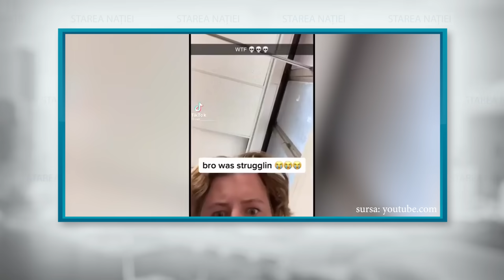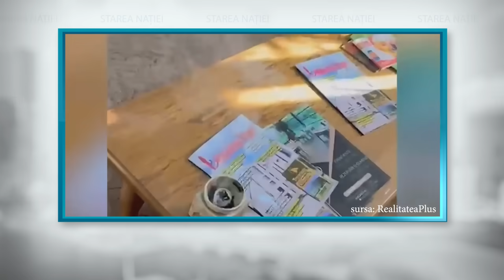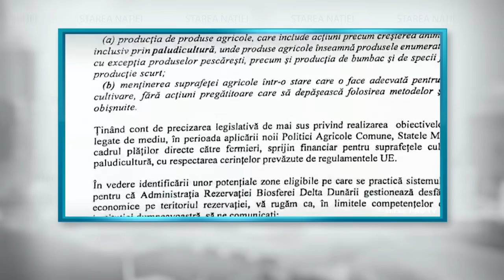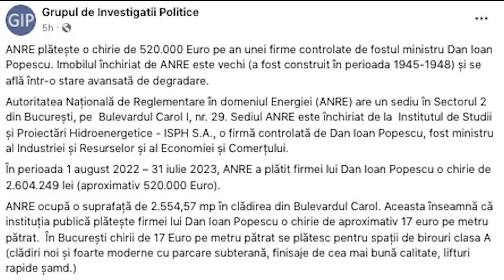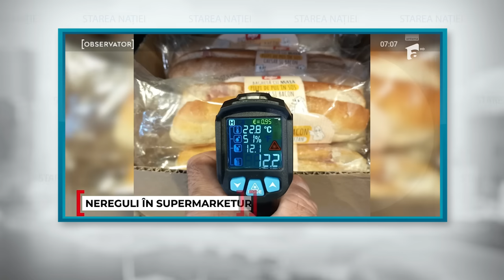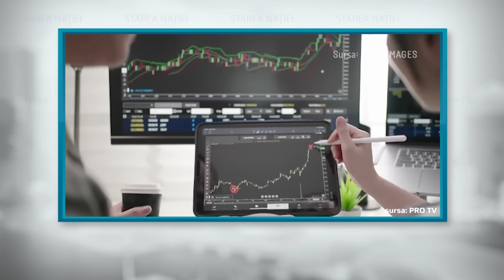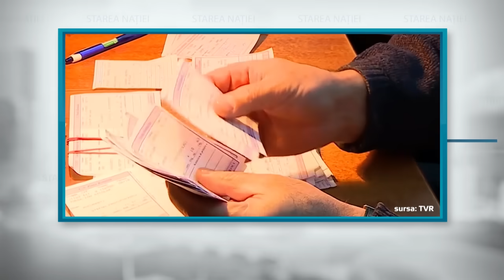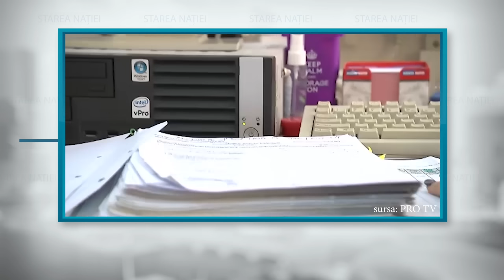Pariurile au învins. Aranjamentul BMW. Pensia și zodiacul. Teo macaragiul | Starea Nației 01.11.2023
Starea Nației 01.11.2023 | Ce face al doilea om în stat când sunt atâtea de făcut? Face o capelă în Parlament.
Cu ce se ocupă funcționarii? Tămâiază birourile și râd la becuri colorate.
Cum calculează Guvernul pensiile? Probabil, în funcție de zodii.
România trăiește un delir în formă continuată.
Sumar:

00:00 Intro
01:57 Ultimul număr tipărit din Gazeta Sporturilor
04:21 Pariurile au învins! Tolontan pleacă de la Gazetă
07:04 Ce face românul când sunt atâtea de făcut? O capelă în Parlament.
11:20 Teodosie macaragiul
12:04 Ce se mai întâmplă cu funcționarii din România...
17:19 Ce vedem la tv nu prea are legătură cu realitatea...
19:22 Aranjamentul BMW
22:22 Primul robot anchetat 🤖
26:18 Ce fac acești frați Stănescu în România
29:59 ANRE plătește o chirie de 520.000 euro pe an unei firme controlate de fostul ministru Dan Ioan Popescu
30:50 Săptămâna amenzilor la Lidl
33:57 Ce pensie ai în funcție de zodie
42:43 Starea banilor: Înșelătoria cu produse gratuite sau foarte ieftine
47:31 Mulțumim! ❤️ Nu uitați de like, share, subscribe! Aveți mai jos modalitățile prin care ne puteți susține👇🏻 Mâine avem episod nou pe @StareaSanatatii!